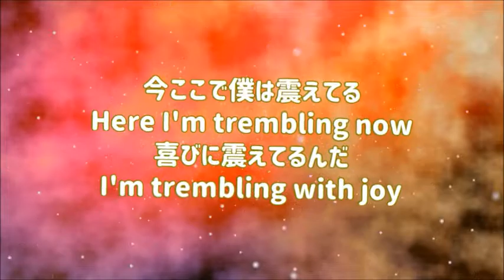『光の棚田』作詞:阿波ひろみ 作曲:マウンテンマウスまぁしぃ 映像作家ヒシャ笑もん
2019/10/10 KIN90
(星野哲郎先生のキンバースデーおめでとうの日)

2019/10/13日 KIN93 長門市ルネッサ長門棚田イベント

今年の6月末には歌も絵も完成していたのですが、
10月発表ということで、このタイミングで創造になりました。
愛ある作品また生まれたこの奇跡にありがとう。

全体の長さ　5分39秒。339秒。(3)トリプル(39)サンキュー。33は、あつ子さんのキンナンバーでありがとう。あつこさんのエネルギーが9倍に増幅でありがとう。3×3×9＝81　81は、かずたまで、光でバッチリありがとう。ワクワク歓喜いまここ！